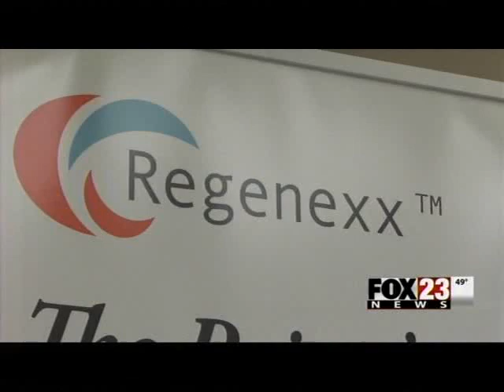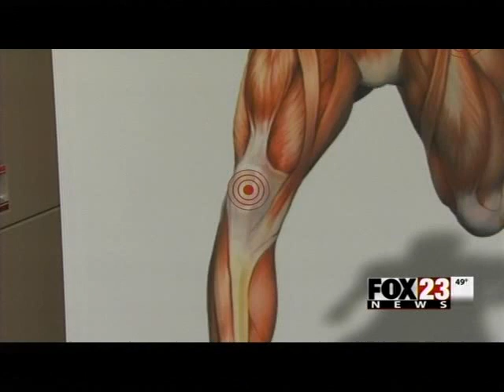Dr. Venkatesh Movva and Regenexx on FOX23 News Story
Dr. Venkatesh Movva helps a patient avoid knee replacement using the Regenexx SD Bone Marrow Concentrate Procedure.